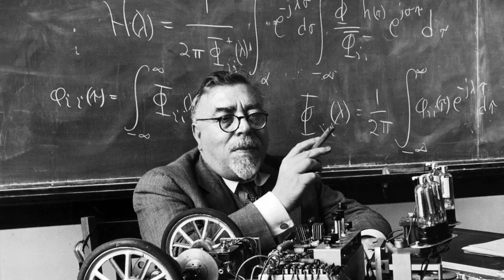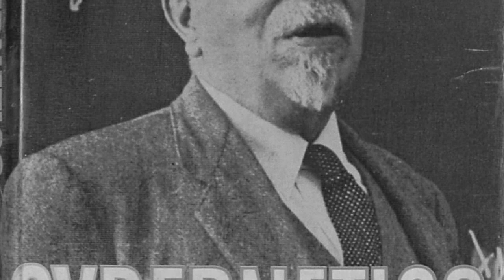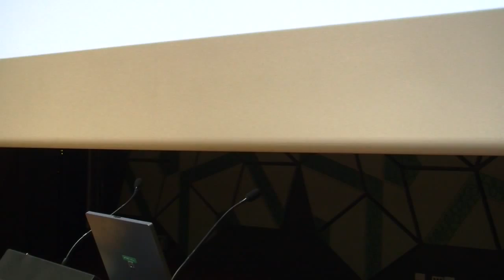Greg Adamson - Norbert Wiener - H+ @Melbourne 2012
SSIT - Society on Social Implications of Technology

Norbert Wiener (November 26, 1894 -- March 18, 1964) was an American mathematician. He was Professor of Mathematics at MIT.
A famous child prodigy, Wiener later became an early researcher in stochastic and noise processes, contributing work relevant to electronic engineering, electronic communication, and control systems.
Wiener is regarded as the originator of cybernetics, a formalization of the notion of feedback, with many implications for engineering, systems control, computer science, biology, philosophy, and the organization of society.

Wiener was an early studier of stochastic and noise processes, contributing work relevant to electronic engineering, electronic communication, and control systems.
Wiener's work with cybernetics influenced Gregory Bateson and Margaret Mead, and through them, anthropology, sociology, and education.